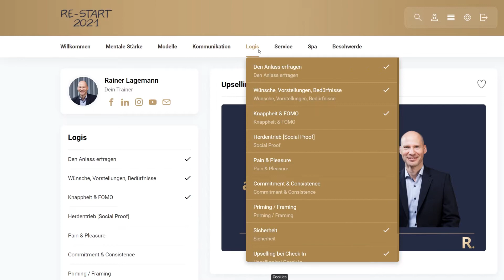Restart Hotellerie & Restart Gastronomie 2021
Endlich. Der Restart der Hotellerie & Gastronomie.

Nach laaaanger Durststrecke geht es endlich wieder los. Nun geht es darum, sich wieder bereit zu machen, um
- bestes Gastgeberverhalten
- Service Excellence
- souveränes Beschwerdemanagement
- charmantes Upselling

zu beherrschen. All das gepaart mit mentaler Stärker und körperlicher Fitness. Genau das bietet das Restart Programm. Und nicht nur für den Restart, sondern das Programm empfiehlt sich generell für jeden Gastgeber und für jede Zeit.